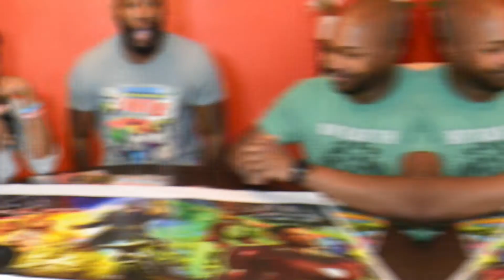COMIC BOOK REVIEW: Hardware: The deadlist man in Dakota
CharactersHardware [Curt Metcalf]; Deathwish; Deacon
Stuart

Synopsis
An old friend of Curt's, Deacon Stuart, has been accused as the perpetrator of several brutal serial murders, and he asks for Curt's help in finding the real killer. Meanwhile, a vigilante by the name of Deathwish has been making a name for himself by killing criminals, even those who have served their prison time. When Hardware and Deathwish meet at the site of the latest serial murder, they each assume the other is the culprit.